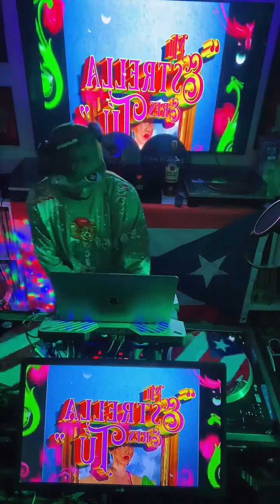Cumbia Mix | The Party Vibe No 12 | Party Time!!!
The Party Vibe invites you to enjoy an amazing night of music and dancing with our talented host and resident DJ Boogie Beatz. He will play a mix of cumbia, Latin Music, and popular cumbia songs that will make you feel the energy and the passion of the best music around. Don't miss this opportunity to have an unforgettable experience at The Party Vibe, where the party never stops and the vibe is always right.

You won't want to miss out on this amazing night - it's one that you won't soon forget. With DJ Boogie Beatz setting the vibe, it's sure to be a night that you won't want to miss! So, come join us for a night of music and dancing that you won't soon forget - it's one experience that you won't want to miss!
Cumbia Edition | The Party Vibe No 12 | Larin Party

DJ Boogie Beatz does not own, nor does it make any claims to own, the footage that is featured in this video.

that our viewers enjoy this video and that it helps to promote the music that we love.

Styles: cumbia, Latin Music, and popular cumbia songs